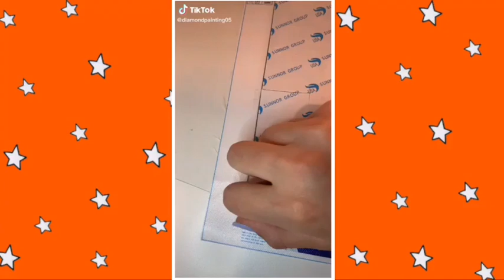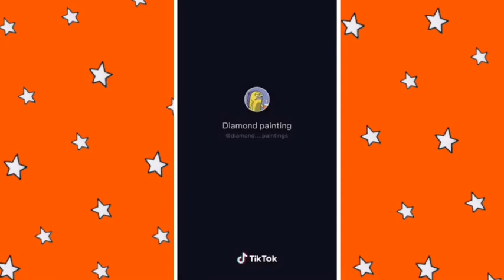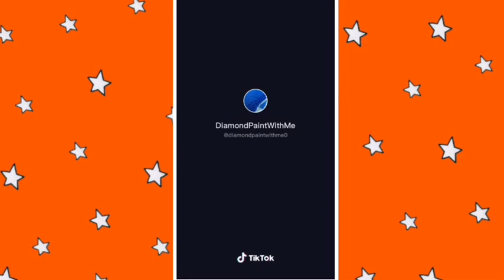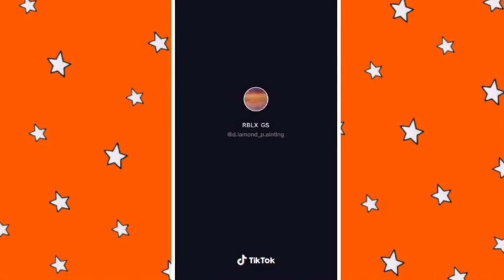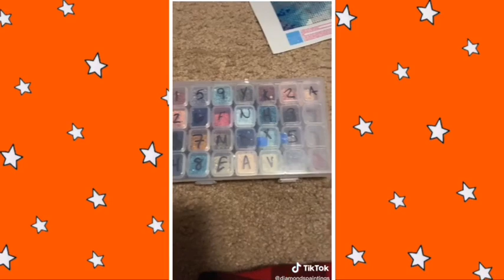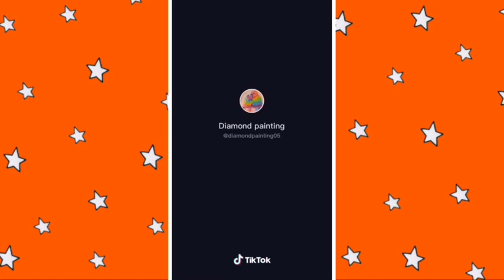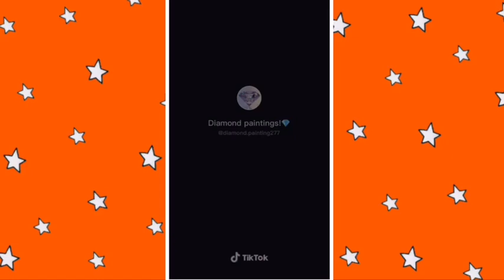Diamond painting TikTok compilation